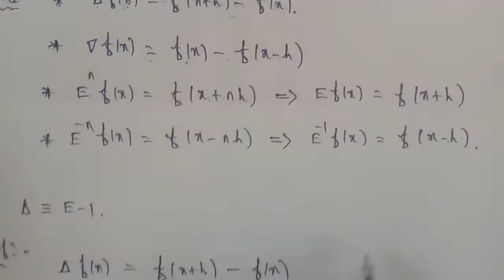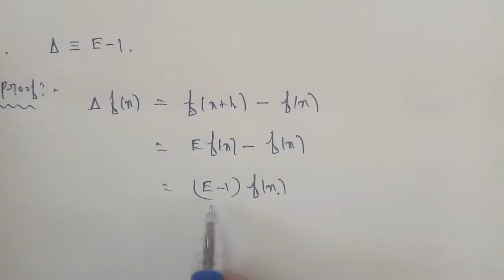TN 12th Business maths chapter 5 Relation between the operators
Relation between the operators